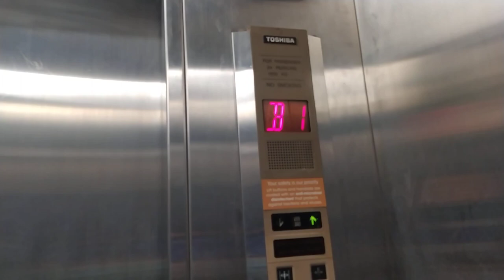1997 Toshiba cargo lift at Central Mall Singapore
Can't seems to find the carpark lobby for the Schindler M Series. Instead I find this.

History: Original
Recorded on 22/3/2022 (March)